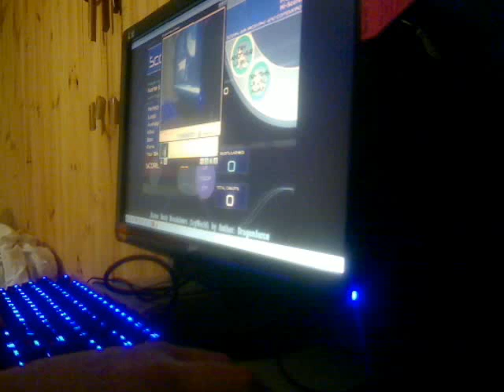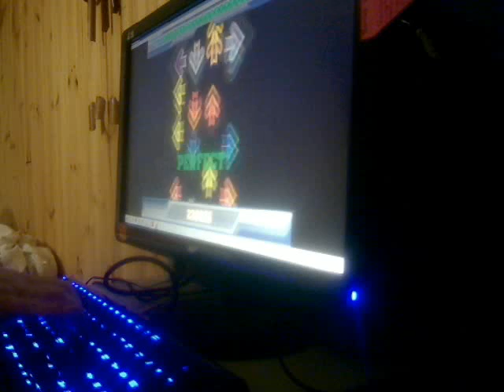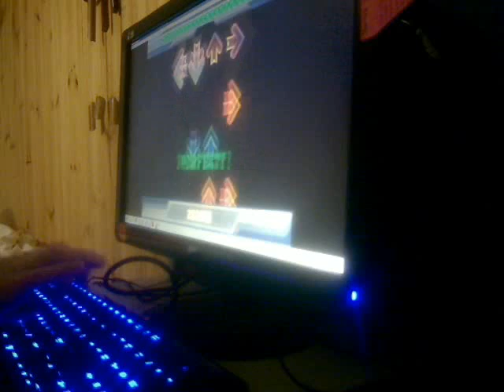Tarrik/Zestorax Playing Body Breakdown